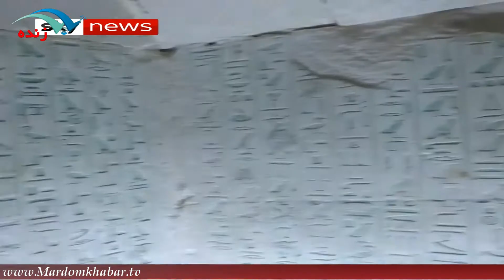پرتاب هزاران آپولو ۱۱ کوچک در سالگرد اعزام فضاپیما به ماه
برای نصب اپلیکیشن مردم خبر روی لینک بزنید